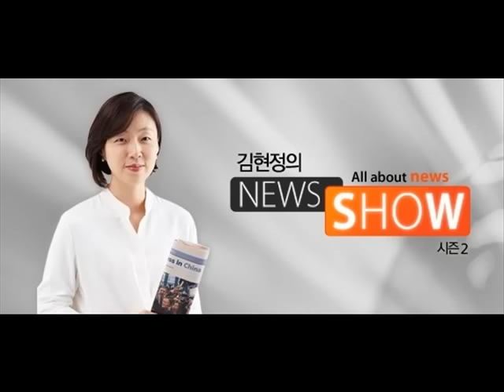CBS 김현정의 뉴스쇼 - 정병국 “지지율 17.5, 국민들 치욕감의 상징”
정병국 “지지율 17.5, 국민들 치욕감의 상징”

■ 대담 : 정병국(새누리당 의원)